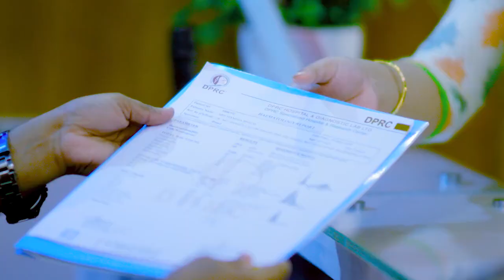১৫ বছরের মাঝা বা কোমর ব্যথা ব্যথা নেই | PLID, Back Pain, Slip Disk & Disk Prolapse Treatment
১৫ বছরের মাঝা বা কোমর ব্যথা ব্যথা নেই | PLID, Back Pain, Slip Disk & Disk Prolapse Treatment